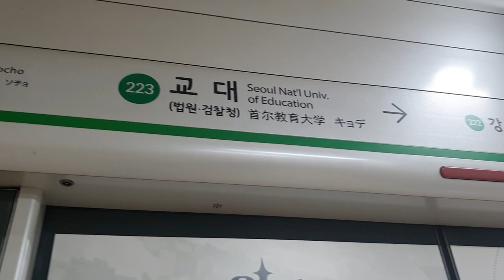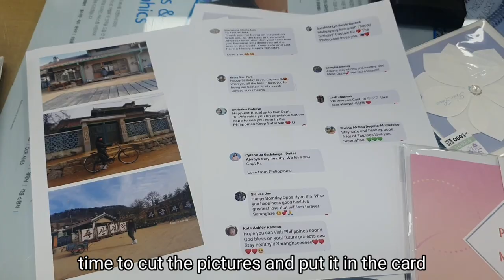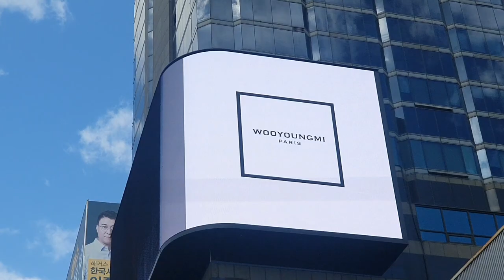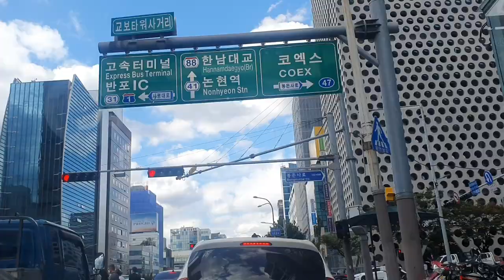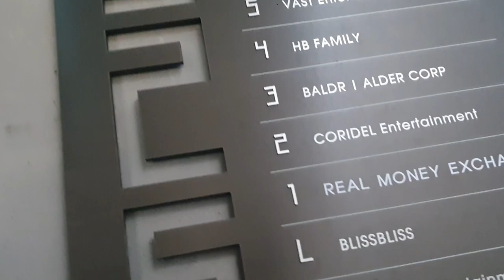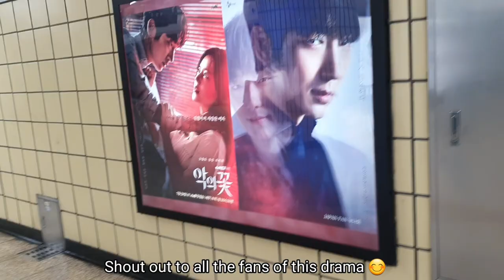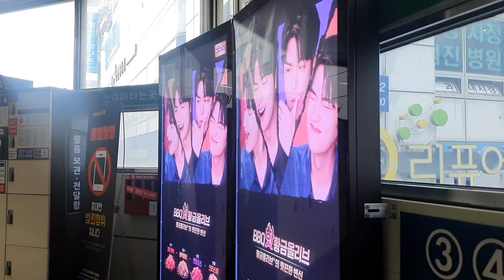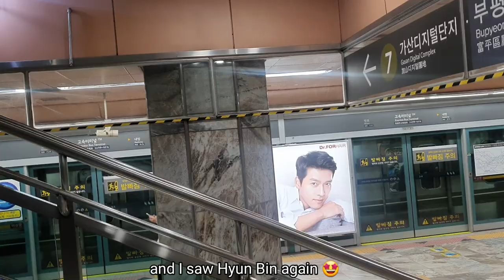Gifts For Hyun Bin - Vast Entertainment Building 925 | Mee in Korea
Happy Birthday Hyun Bin!💙

We delivered gifts from Hyun Bin International Fans, BinJin PH, Hyun Bin Manila Fans, and also our gifts for Hyun Bin in his agency, Vast Entertainment located in Gangnam.